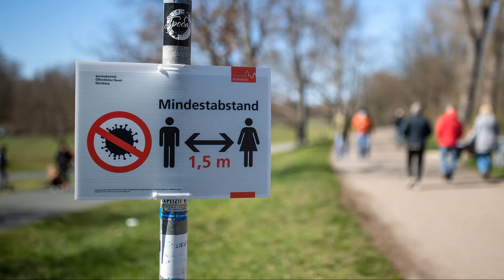HEFTIG! JULIAN REICHELT zerlegt LISA PAUS vor laufender Kamera!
Schaut euch das Video unbedingt bis zum Ende an, packt eure Meinung in die Kommentare und abonniert meinen Kanal, um keine aktuellen Nachrichten aus Deutschland und der Welt mehr zu verpassen.